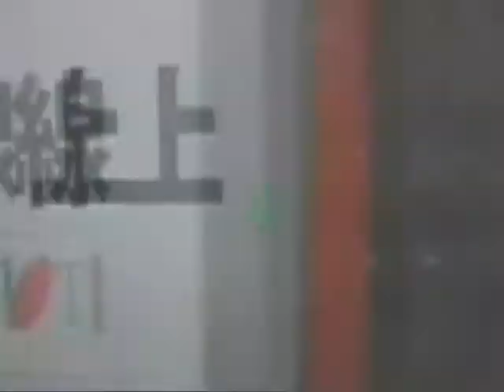Super Smash Bros 64 Yoshi vs DK at Planet Zebes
P1 = Turflam
P2 = Cody